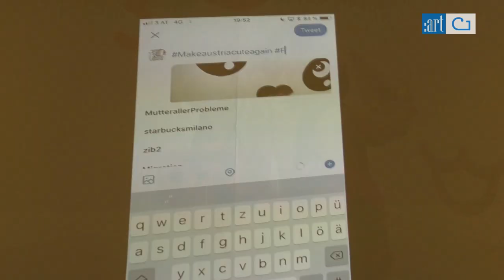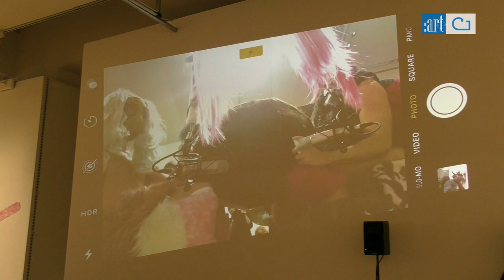H13 2018: Otto Krause und Milan Loviška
Performancepreis H13

Seit 2007 verleiht der Kunstraum Niederoesterreich den „H13 Niederösterreichpreis für Performance“. Die Entscheidung trifft eine jährlich neu zusammengesetzte Jury aus TheoretikerInnen, KünstlerInnen und MitarbeiterInnen des Kunstraums.

Der H13 Niederoesterreich Preis für Performance Die Vergabe des Preises soll zur größeren Sichtbarkeit der Performancekunst beitragen. Der Kunstraum Niederoesterreich verschafft damit einer künstlerischen Sparte mehr Öffentlichkeit, die für Künstler_innen eine besondere Herausforderung darstellt, da Performances sich nicht im üblichen Sinne ausstellen und vermarkten lassen.

Der Jury des Jahres 2018 gehören an:
 Ulrike Rosenbach (Medienkünstlerin, Professorin Neue künstlerische Medien)
 Peter Fritzenwallner (Künstler)
 Christiane Krejs (Kunstraum Niederoesterreich)
 Sissi Makovec (Kunstraum Niederoesterreich)

Die H13-Jury hat entschieden: Milan Loviška und Otto Krause sind die Preisträger des „H13 Niederoesterreich Preis für Performance“. Im Zentrum ihrer Performance Furrious stehen Fell und Plüsch. Die beiden Künstler haben mit ihrem gleichermaßen aktuellen wie irritierenden Projekt die H13-Jury überzeugt, weil sie „mit ihren performativen Untersuchungen […] starke gesellschaftspolitische Statements ab[geben], die sich durch eine unverwechselbare künstlerische Ästhetik auszeichnen“.

In Furrious nehmen sich die Künstler das Fell in seiner Niedlichkeit, aber auch Abgründigkeit im Zeitalter der modernen Medien vor. Krauses und Loviškas Blick ist neugierig-forschend und mit einer Portion Selbstbetrachtung versehen, zu der sie auch das Publikum einladen.

Der H13 ist der einzige Performancepreis Österreichs und wird vom Kunstraum Niederoesterreich seit dem Jahr 2006 ausgelobt.

Die Performance Furrious setzt sich aus unterschiedlichen pelzifizierten und plüschifizierten Zonen zusammen, die über den gesamten Kunstraum verteilt sind und von den Künstlern besucht und bespielt werden. Damit loten die Künstler „die physischen, spirituellen, sexuellen und psychologischen Grenzen zwischen Mensch und Kreatur am Phänomen der Infantilisierung“ (aus der Jurybegründung) aus. Niedlich, bedrohlich und bis heute symbolisch ungeheuer wirkmächtig eröffnen alle Formen des Tier-Werdens einen Kosmos an Möglichkeiten zur Auseinandersetzung, den die Künstler zwischen Populärkultur, Politik und Wissenschaft aufspannen

Filmproduzent
​global:artfair

Regisseur
Jesus Rivero
Kamera und Schnitt
Jesus Rivero
Moderation
Diana Smaczynski
Photographie
Lea Sonderegger
Alle von uns abgebildeten Werke unterliegen dem Schutz des Urheberrechts.
Wir besitzen keine Rechte an den Werken.